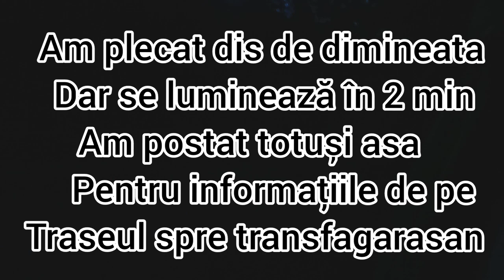Obiective turistice pe traseul Baile Olanesti - Transfagarasan SERGIO TOUR SRL .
Obiective turistice pe traseul Baile Olanesti - Transfagarasan SERGIO TOUR SRL . Ramnicu valcea romania mesterului manole , viaduct feroviar (cel mai lung viaduct )

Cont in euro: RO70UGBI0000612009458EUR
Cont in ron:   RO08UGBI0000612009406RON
Nume titular cont: Timboi Daniel Cristian
Daca aveti ceva soiuri de seminte si ne puteti trimite cateva seminte , o puteti face pe adresa :
Romania Judetul Giurgiu Comuna Slobozia Sat Slobozia Soseaua Giurgiului Nr 163 cod postal 087210